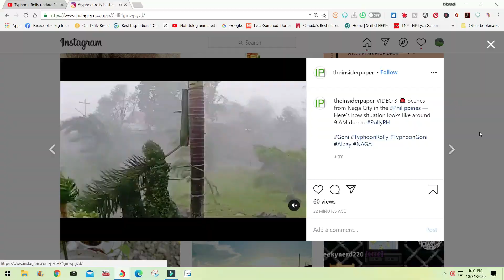TYPHOON ROLLY SINALANTA ANG BICOL REGION| SUPER LAKAS NG HANGIN| PRAYING FOR NO/LESS CASUALTY/DAMAGE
TYPHOON ROLLY SINALANTA ANG BICOL REGION. HOPING & PRAYING FOR NO CASUALTY OR LESS CASUALTIES AND LESS DAMAGES.
NETIZENS POSTED CLIPPINGS ON SOCIAL MEDIA.

Severe Weather Bulletin #14 (SOURCE: PAGASA)
Super Typhoon "Rolly"

Issued at 08:00 am, 01 November 2020
(Valid for broadcast until the next advisory to be issued at 11 AM today.)

THE CENTER OF THE EYE OF SUPER TYPHOON "ROLLY" MAKES A SECOND LANDFALL OVER TIWI, ALBAY.
Catastrophic violent winds and intense to torrential rainfall associated with the region of the eyewall and inner rainbands of the typhoon is prevailing or expected within the next 12 hours over Catanduanes, Camarines Norte, Camarines Sur, Albay, the northern portion of Sorsogon, Burias Island, Marinduque, the central and southern portions of Quezon, Laguna, and the eastern portion of Batangas. This a particularly dangerous situation for these areas.

Track and intensity outlook:

The center of the eye of Typhoon “ROLLY” made its second landfall in the vicinity of Tiwi, Albay (13.47°N, 124.68°E) at 7:20 AM this morning. The center of this typhoon will cross the Camarines Provinces before heading towards Marinduque-Southern Quezon area this afternoon. “ROLLY” is forecast to exit the mainland Luzon landmass and emerge over the West Philippine Sea between tonight and tomorrow early morning. During its traverse of Southern Luzon, “ROLLY” is forecast to weaken but will emerge as a typhoon over the West Philippine Sea.

Hazards affecting land areas:

Rainfall: Today, the passage of Typhoon “ROLLY” will bring heavy to intense with at times torrential rains over Bicol Region, CALABARZON, Metro Manila, Marinduque, Romblon, Mindoro Provinces, Bataan, Bulacan, Aurora, Northern Samar, Samar, Eastern Samar, Biliran, and the eastern portions of mainland Cagayan and Isabela. Moderate to heavy rains with at times intense rains will be experienced over Cordillera Administrative Region, Leyte, and the rest of mainland Cagayan Valley and Central Luzon. Light to moderate with at times heavy rains will be experienced over Caraga, Northern Mindanao, Zamboanga Peninsula, and the rest of Luzon and Visayas. Flooding (including flash floods), rain-induced landslides, and sediment-laden streamflows (i.e. lahar) may occur during heavy or prolonged rainfall especially in areas that are highly or very highly susceptible to these hazards. PAGASA Regional Services Divisions may issue local thunderstorm/rainfall advisories and heavy rainfall warnings as appropriate.
Strong winds: Very destructive to devastating typhoon-force winds will be experienced in areas under Tropical Cyclone Wind Signals (TCWS) #4 and #5, destructive typhoon-force winds in areas under TCWS #3, damaging gale- to storm-force winds in areas under TCWS #2, and strong breeze to near gale conditions in areas under TCWS #1. Potential impacts of the wind conditions to structures and vegetation under each wind signal are detailed in the TCWS section of this bulletin. Elsewhere, strong breeze to near gale conditions due to the northeasterlies will be experienced over the rest of Northern Luzon that are not under TCWS #1.
Storm surge: In the next 24 hours, there is a high risk of storm surge of more than 3.0 m over the coastal areas of Catanduanes and Camarines Norte and the northern coastal areas of Quezon including Polillo Islands and Camarines Sur; up to 3.0 m over the coastal areas of Metro Manila, Cavite, Bulacan, Pampanga, Bataan, the southeastern coastal area of Batangas (facing Tayabas Bay), and most of the southern coastal areas of Quezon; up to 2.0 m over the coastal areas of Marinduque, Lubang Island, Albay, Masbate (including Ticao and Burias Islands), Northern Samar, and Eastern Samar and the remaining coastal areas of Quezon, Camarines Sur, and Batangas. Moreover, there is also a moderate to high risk of seiche or storm surge over the coastal areas surrounding Laguna de Bay and Taal Lake. These storm surges, which may be accompanied by swells and breaking waves reaching the coast can cause life-threatening and damaging coastal inundation.

Location of Eye/center
At 7:20 AM today, the center of the eye of Super Typhoon "ROLLY" was located based on all available data including those from Daet Doppler Weather Radar in the vicinity of Tiwi, Albay (13.5 °N, 123.7 °E )

Movement
Moving Westward at 25 km/h

Strength
Maximum sustained winds of 225 km/h near the center and gustiness of up to 310 km/h

Forecast Position
24 Hour(Tomorrow morning): 150 km West of Subic Bay(14.7°N, 118.9°E)
48 Hour(Tuesday morning):625 km West of Subic Bay( 15.0°N, 114.5°E)
72 Hour(Wednesday morning): 970 km West of Central Luzon( 14.5°N,